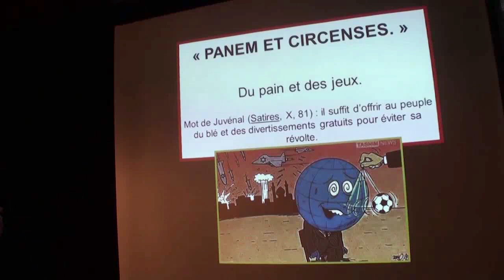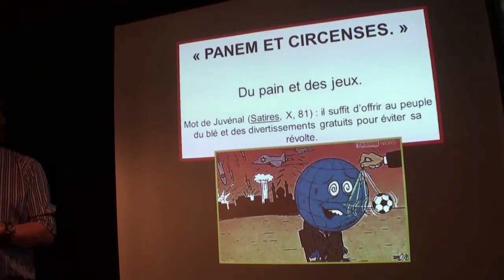Jacques Grimault | Du pain et des jeux, RSA & subsistance, distraction, rupture du lien social